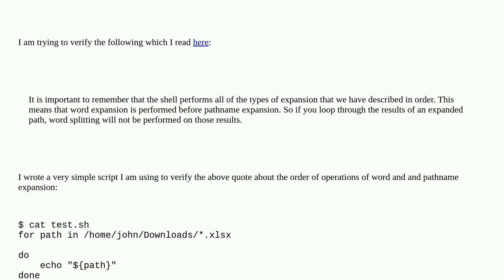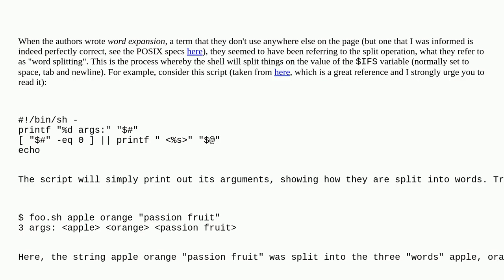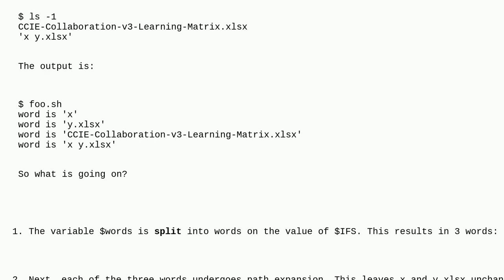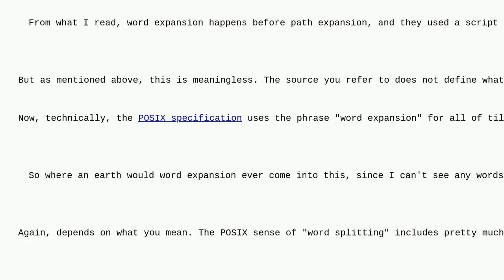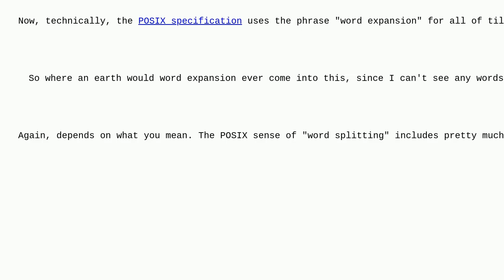Unix: Simple script to test word expansion and pathname expansion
Simple script to test word expansion and pathname expansion

A special thanks goes out to the awesome community

  bash